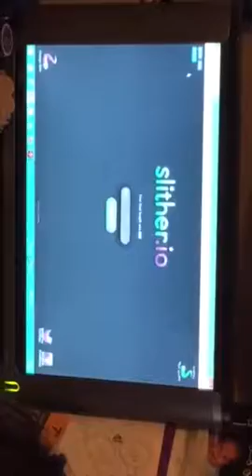My mom played slither.io